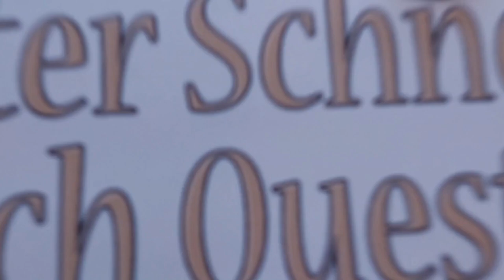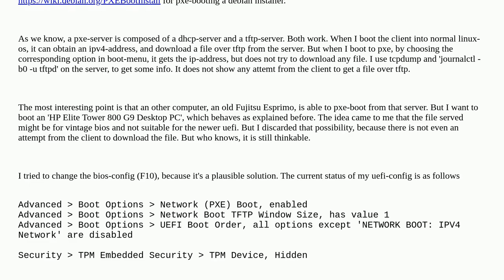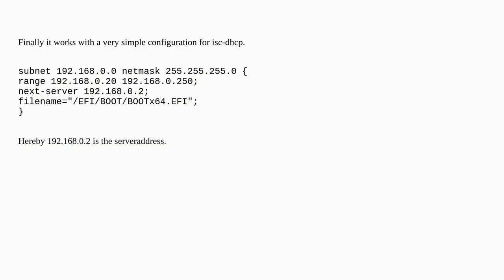pxe client just doesn't download file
A special thanks goes out to the community

  pxe-boot